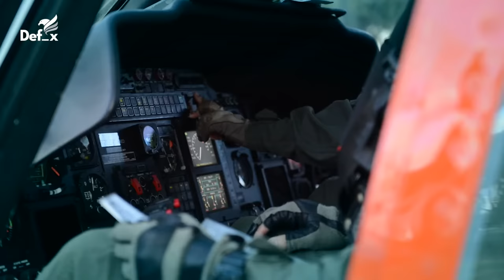US Coast Guard MH-65 Dolphin Rescue Operation on a Cruise Ship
The Coast Guard is incrementally upgrading its H-65 Dolphin short range recovery helicopter fleet with new engines, avionics and other capabilities.

U.S. Coast Guard MH-65 Dolphin crew from Air Station Miami medevac a man off of the cruise ship Mariner of the Seas approximately 290 miles off Miami, Florida. Crews have continued to respond to all search and rescue missions in the wake of Hurricane Ian’s landfall.

Fooatage Courtesy:- U.S. Coast Guard Video by Petty Officer 2nd Class Ronald Hodges, 2nd Class Brandon Giles, 1st Class Richard Brahm, 3rd Class Amanda Wyrick, 3rd Class Amanda Levasseur, 3rd Class Joel Guzman